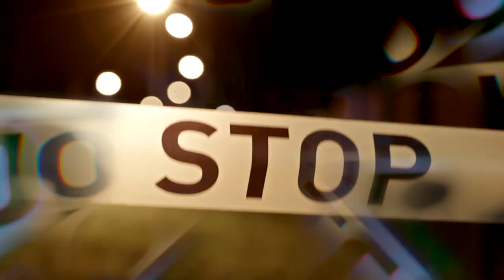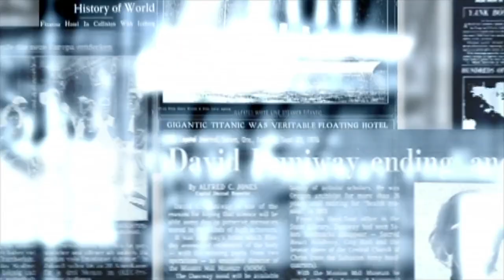PAZERNA SUKA - Zdobywcy Pewnych Oskarów Poland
Zdobywcy Pewnych Oskarów Poland